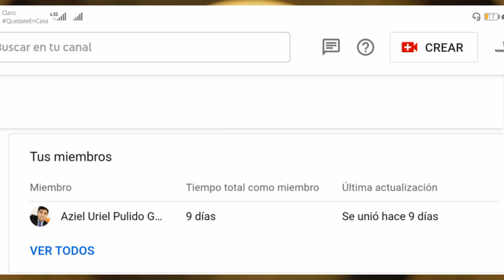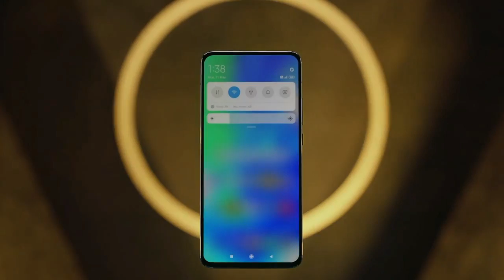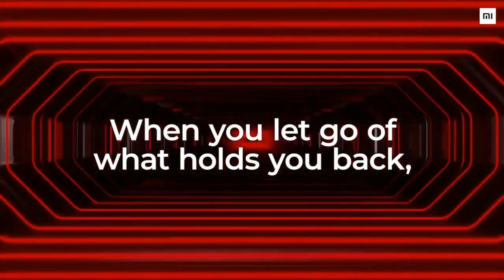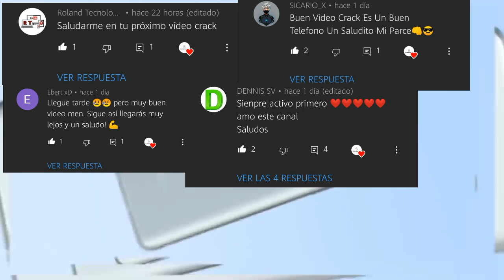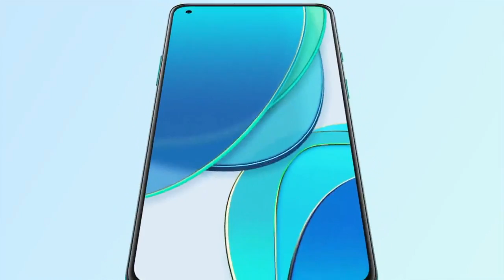😲🔥Top Celulares con SNAPDRAGON 865 que han BAJADO mucho de PRECIO en 2021😲🔥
Hey que tal Tecnocracks sean Bienvenidos a un nuevo video en el cual les hablaré sobre un
Top Celulares con SNAPDRAGON 865 que han BAJADO mucho de PRECIO en 2021, si les gusta el video ya saben que pueden indicarlo y por supuesto suscribirte crack únete a esta gran familia en crecimiento dándole clic al botón rojo de suscribirse y no olviden activar la campanita para que YouTube te notifique apenas subamos un nuevo video.